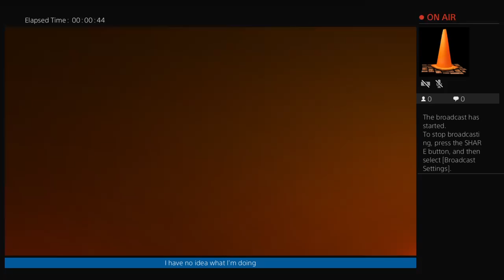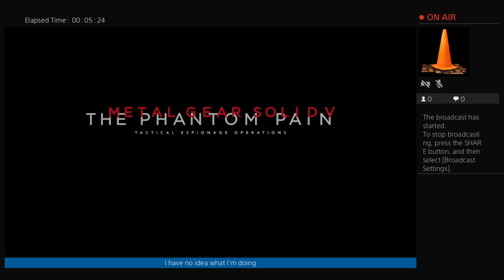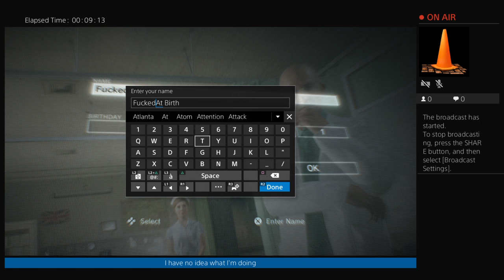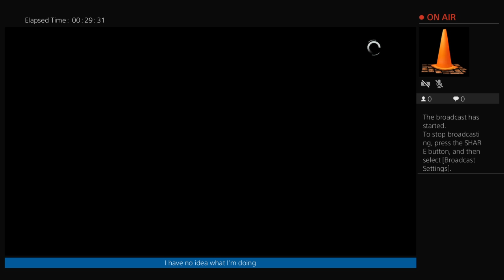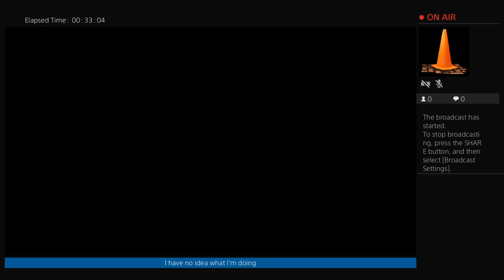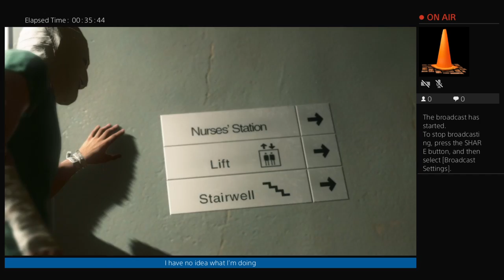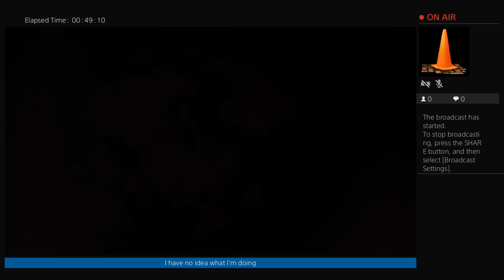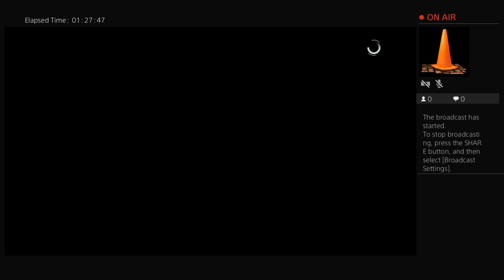Sipu racku u kafanu gradsku- metal gear